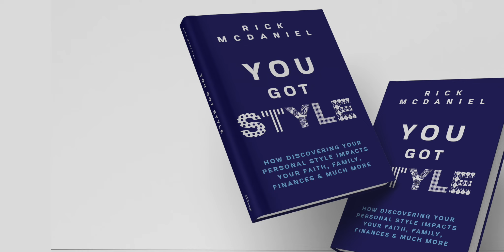You Got Style Book